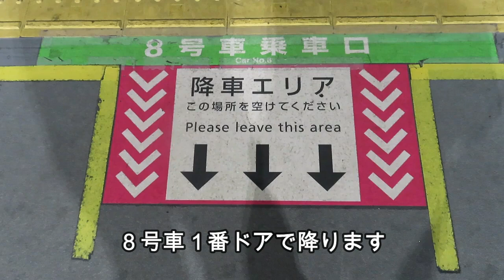【渋谷駅】山手線から渋谷ストリーム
山手線から渋谷ストリームへの行き方です。

この動画をさらに詳しく解説しているブログはこちらです